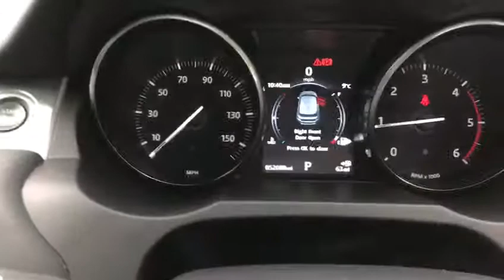2016 16 LAND ROVER RANGE ROVER EVOQUE 2.0 TD4 SE TECH 5d AUTO 177 BHP VAT Q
This 1 Owner car with Land Rover Service history comes with Full Black Leather Seats, Satellite Navigation, Heated Electric Front Seats , DAB Radio, Dual Zone Climate Control Air Conditioning, Electric Folding Mirrors, Roof - Fixed Panoramic including Power Blinds, Approach Lights, Cruise Control, Front Fog Lamps, Keyless Start, Terrain Response, Spare Wheel - Temporary steel 18 (155/85) Xenon Headlamps, Ambient Lighting, Climate Control - rear vents, Cirrus Morzine Headliner, Privacy Glass, Bluetooth, Fog Lamps - Front, Phone Prep, Front and Rear Parking Sensors, Heated Front Windscreen, Lane Departure Warning System, Rain Sensors, Start Stop Function, Voice Activation Controls, 18 Alloys, additional fees may apply, this vehicle will be sold with the benefit of A Optional 24 MONTH EXTENDED WARRANTY WITH MAIN DEALER LABOUR RATES, charged at an additional 999, Hpi Checked, Part Exchanges Welcome. Low Rate Finance/PCP Finance Options Available, Over 100 Cars and Up To 50 pictures Available Visit Our call now Tel: CAR DEALERS AWARDS WINNERS, BUY WITH CONFIDENCE BECK EVANS A FAMILY RUN BUSINESS EST 1970, COST NEW 37125, OPTIONS 2145 VAT QUALIFYING/RECLAIMABLE IF EXPORTED AND BUSINESS USE ONLY 2018 CAR DEALERS AWARDS WINNERS, BUY WITH CONFIDENCE BECK EVANS A FAMILY RUN BUSINESS EST 1970, peace of mind with total cover/protection available, gap rti, paint protection, extended warranties/main dealer labour rates. Keep your capital working for you with competitive payment options available from Beck Evans, let us quote you.